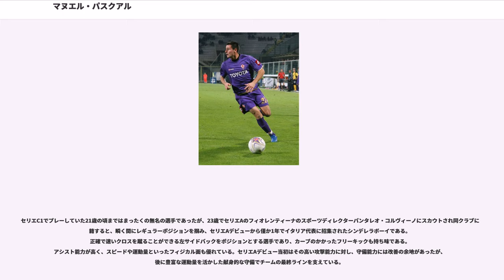マヌエル・パスクアル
マヌエル・パスクアル（Manuel Pasqual, 1982年3月13日 - ）はイタリア・ヴェネト州ヴェネツィア県サン・ドナ・ディ・ピアーヴェ出身のサッカー選手。エンポリFC所属。ポジションはディフェンダー。元イタリア代表。

1994年、12歳のときから地元クラブのリヴェンティーナ・ゴルグヘンゼにてサッカーを学ぶ。14歳で地元を離れイタリア南部のレッジーナに移籍。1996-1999シーズンの2シーズンを同クラブにプリマヴェーラに上がる直前まで所属した。

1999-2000シーズンに実質アマチュアリーグであるセリエDのデルソナFBCでキャリアをスタートさせる。17歳ながら15試合に出場する。翌年、2000-01シーズンに同カテゴリのACポルデノンに移籍。レギュラーとして30試合に出場し、初得点も上げる。2001年7月に、当時セリエC1に所属していたトレヴィーゾFCに移籍し、公式戦に2試合出場しプロデビューを果たす。2002年1月に、同カテゴリのACアレッツォに移籍。2005年まで在籍し、公式戦に60試合出場し、1得点している。2004年に所属していたアレッツォがセリエBに昇格すると、当時22歳にしてチームのキャプテンを務め、クオリティの高いプレーを披露していたパスクアルは、セリエAのスカウト陣の目の留まるところとなる。ユヴェントス等、多くのクラブが獲得に動いたと言われている。

2005年7月、共同保有権を獲得したフィオレンティーナに移籍。当初、同時期にクラブがACミランから獲得したジュゼッペ・パンカロの控えと見られていたが、いざシーズンが始まると、僅か数試合でレギュラーポジションを獲得してみせた。セリエAデビュー1年目は、このシーズンに31得点を挙げセリエA得点王となったルカ・トーニに、左サイドから正確なクロスを供給し、多くのアシストを記録した。当初、チェーザレ・プランデッリ監督が課題として挙げていた守備面での貢献は、シーズンが進むにつれて改善していく。その後、チームの躍進と共にパスクアルの名はイタリア全国に広がり、ついにイタリア代表に招集される。無名時代からセリエAデビュー経て、僅か数ヶ月でイタリア代表にまで上り詰めた実力は本物だと確信したフィオレンティーナの幹部は、シーズン終了後に保有権の全てを買い取る事を決断する。このシーズンは35試合に出場し、1得点を挙げている。

2006年7月、カルチョ・スキャンダルに揺れたクラブの渦中にいたパスクァルは、セリエBの降格の可能性もあったクラブに対し逸早く残留を希望し、イタリア代表にまで育ててくれたクラブに恩義を示した。クラブ側はそれに応えるように、当時多くのクラブが注目していたパスクアルの完全保有権を、入札によりアレッツォから獲得した。このシーズンは、フィオレンティーナの左サイドバックのレギュラーとして30試合に出場。DFラインの一員として、チームのシーズン最小失点に貢献している。

2007年夏には同ポジションのフェデリコ・バルザレッティがユヴェントスから移籍してきたが、監督のチェーザレ・プランデッリからの信頼は絶大であり、シーズン前半はレギュラーポジションを守っていた。しかしチームはプレシーズンに移籍していったルカ・トーニの穴を埋めるべく様々なシステムを試行、徐々にクロス主体の戦術からショートパス主体の戦術になり、2007-08シーズン後半はドリブルの技術面で分があったマッシモ・ゴッビにポジションを奪われることになった。

2008-09シーズン、クラブはUEFAチャンピオンズリーグ出場権獲得を受けて、大型補強を敢行、前年度のセリエA最優秀ディフェンダー賞にノミネートされたフアン・マヌエル・バルガスを獲得する。これによってパスクアルはゴッビと共に1つのポジションを3人で争うことになった。限られた出場機会であったが、バルガスがサイドハーフにポジションを上げた事や、新加入したアルベルト・ジラルディーノとの相性の良さもあり徐々に調子を上げていく。試合数も増えたことにより、シーズン後半はゴッビとのターンオーバーでプランデッリ監督の信頼を再び取り戻す。

セリエC1でプレーしていた21歳の頃まではまったくの無名の選手であったが、23歳でセリエAのフィオレンティーナのスポー...